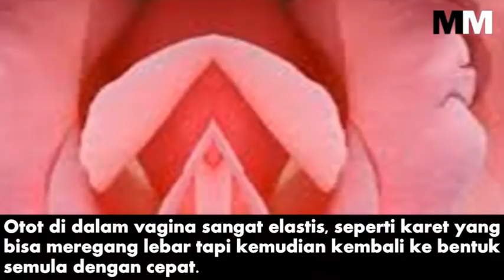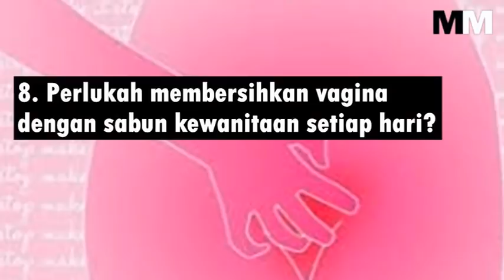TERUNGKAP! INI UKURAN KEDALAMAN VAGINA YANG SERING BIKIN PENASARAN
Yang tak banyak diketahui dan jarang dibahas adalah tentang ukuran kedalaman vagina, dan bagaimana organ ini bekerja memenuhi kebutuhan biologis wanita.